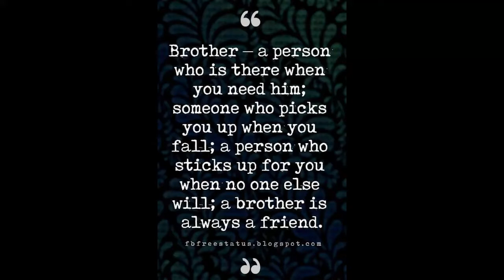Brendan Dassey loves his family!!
Brendan Dassey loves his family, especially his brothers. They have been there for him since day one and they will be there till the end!

Oshkosh, WI
54903